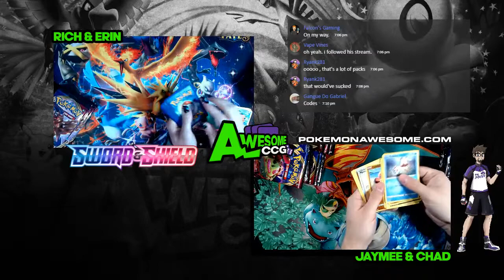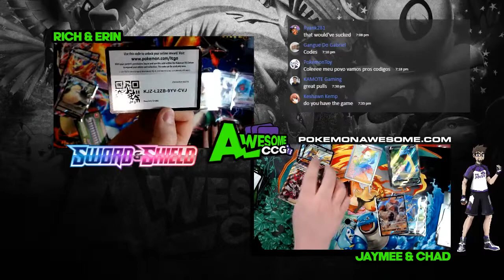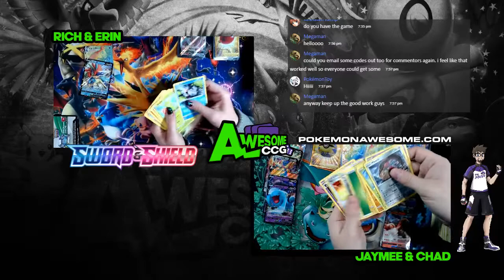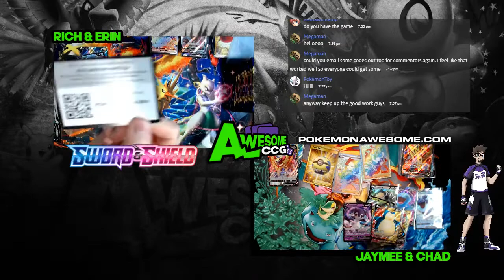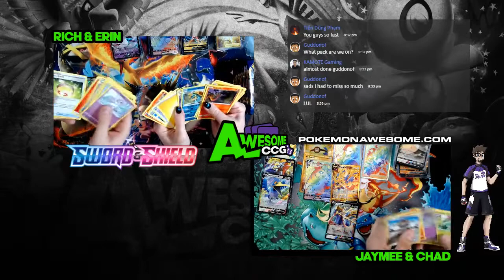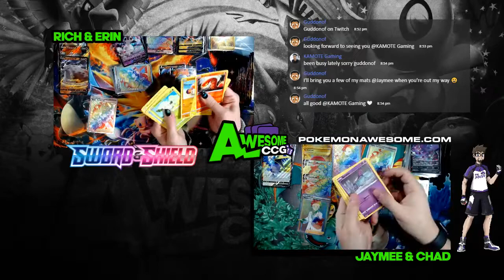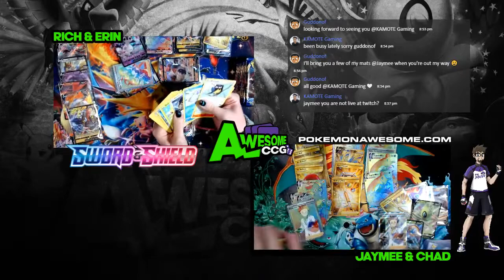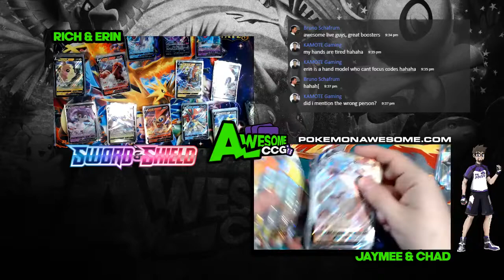Opening 1000 Pokemon Sword and Shield Booster Packs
Come join me and my friends as we open 1000 packs of the latest Pokemon Set, Sword & Shield